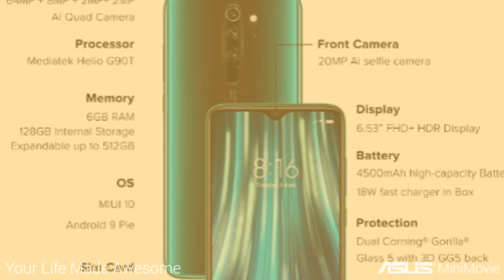top 2 mobiles/top cheap and beast mobiles in tamil